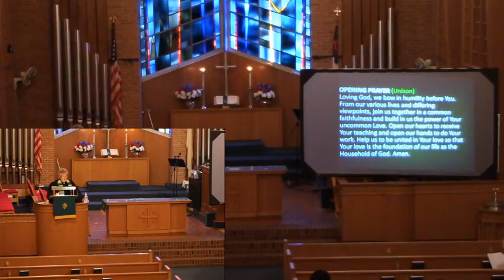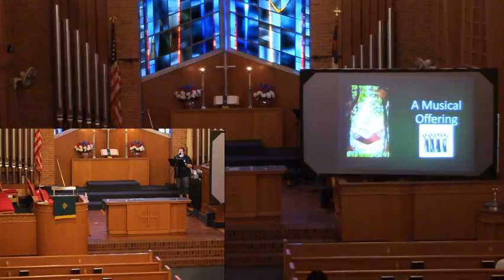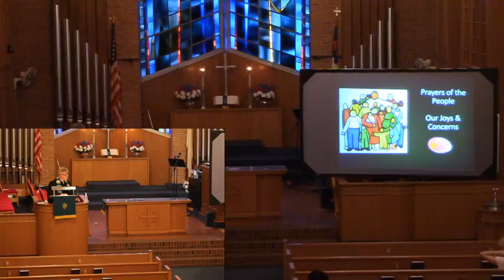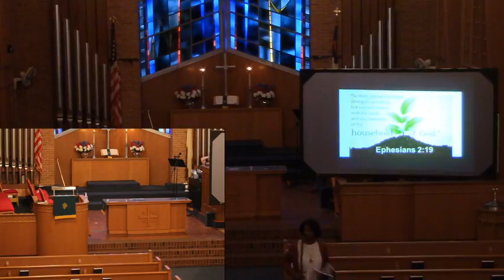Florissant Presbyterian Church, worship service, 7/18/2021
HYMN: Thy Word Is a Lamp unto My Feet
HYMN OF PRAISE: Called as Partners in Christ’s Service
SERMON with Pastor Sean Butler, To Rest a While
HYMN: Though I May Speak